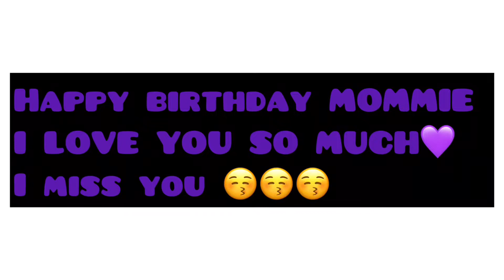🥰😍Happy birthday Mommie💜| Faith Lemtur 🌻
Happy 43 birthday Mommie.
You’re the most amazing woman I know. Thank you for everything, may God bless you abundantly. I love you tons💜💜💜🥳🥳🥳🌻🌻🥰😍😍😍